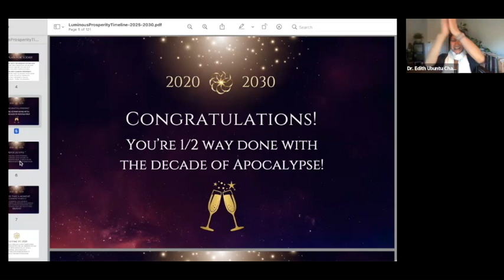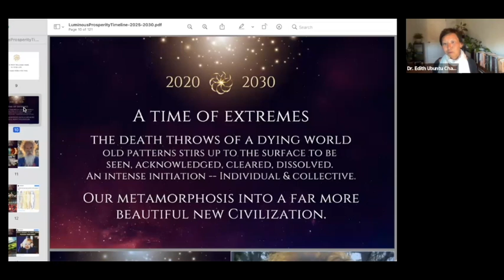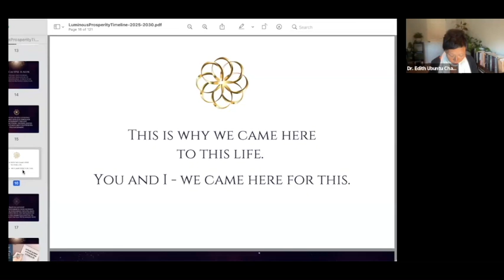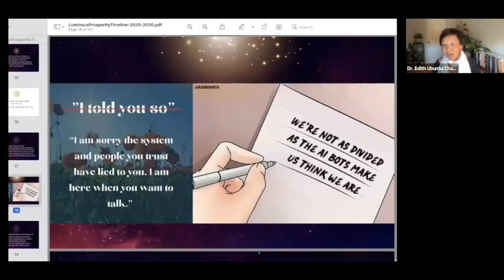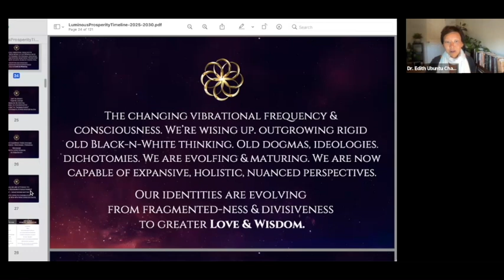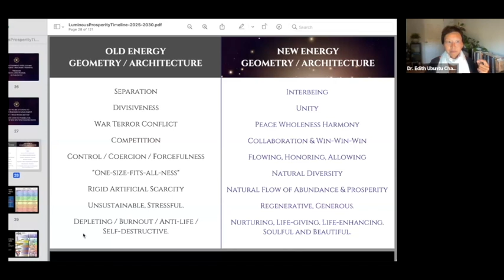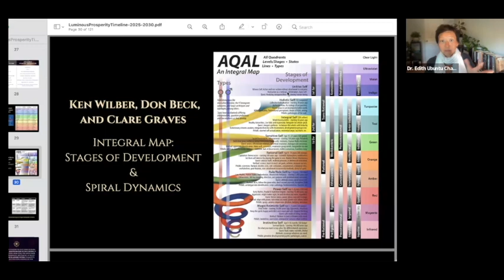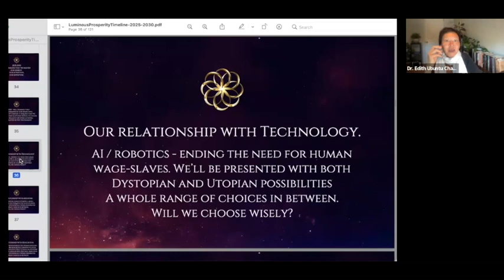HALFWAY thru "APOCALYPSE!" - Excerpt from "Luminous Prosperity Timeline: 2025-2030" Masterclass 👑🕺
Congratulations! You're 1/2 way through the decade of the "Apocalypse!" 🏆
Enjoy this excerpt from our community Masterclass with Dr. Edith this week.
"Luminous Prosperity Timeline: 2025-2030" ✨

Join together with other beautiful souls. Together, let's step into your most rich & Prosperous life for 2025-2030. 💎

Our new cohort of 𝟭𝟴-𝗱𝗮𝘆 𝗟𝘂𝗺𝗶𝗻𝗼𝘂𝘀 𝗣𝗿𝗼𝘀𝗽𝗲𝗿𝗶𝘁𝘆 𝗜𝗺𝗺𝗲𝗿𝘀𝗶𝗼𝗻 is here!